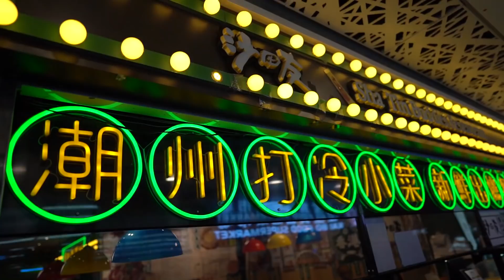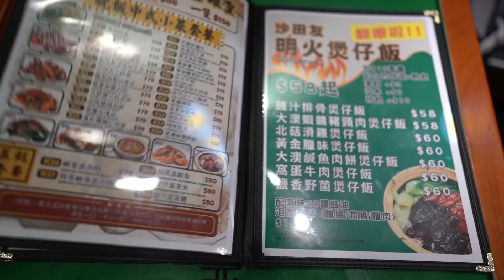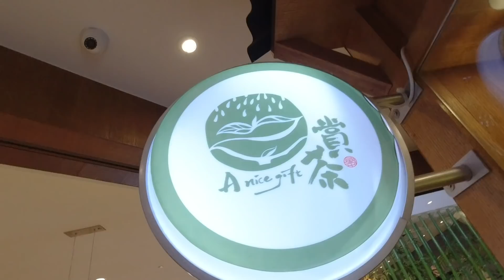s&j《食》傳聞最好食既 乾炒牛河！？試完先知 HAHA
有無咁感動呀？！？！
其實呢，你地睇下先啦
原本呢日係想拍《車》既但係太趕，安排唔切
乾炒牛河都開心既😂😂😂
係咪咁好味？